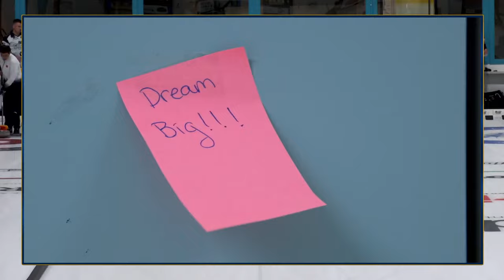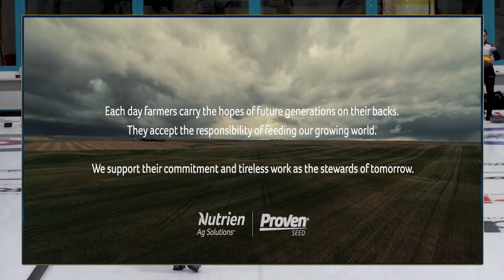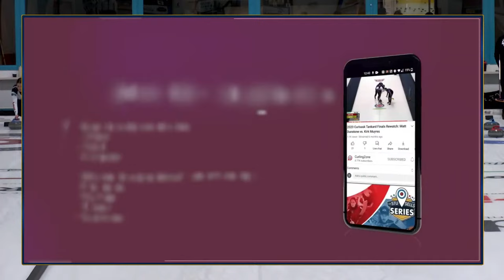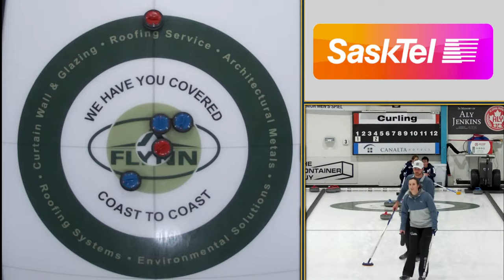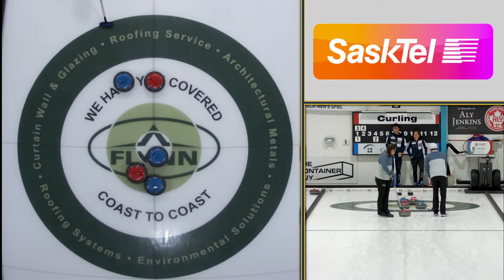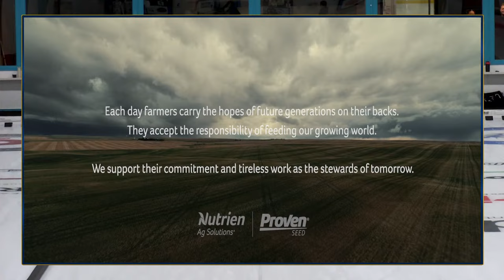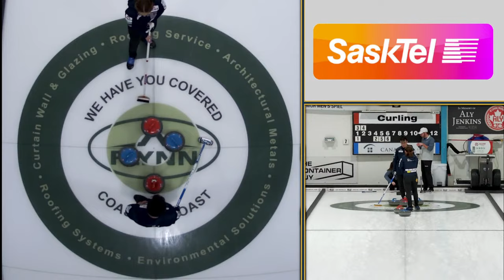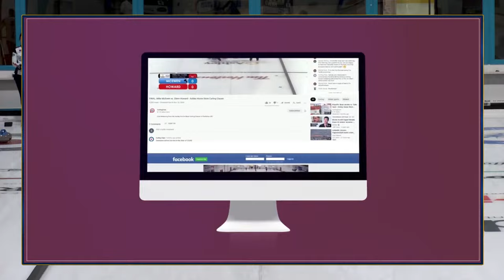Koana/Aoki vs. Lamontagne/LaMontagne - Draw 2 - Curling Stadium Martensville Mixed Doubles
Tori Koana/Go Aoki of Karuizawa, Japan playing Shelby Lamontagne/Grady LaMontagne (#194) of Moose Jaw, Saskatchewan in Draw 2 of the 2023 Curling Stadium Martensville Mixed Doubles produced by Curling Stadium from October 20 to 22, 2023 and hosted by Martensville Curling Club in Martensville, Saskatchewan. Canada. [Sheet 3]